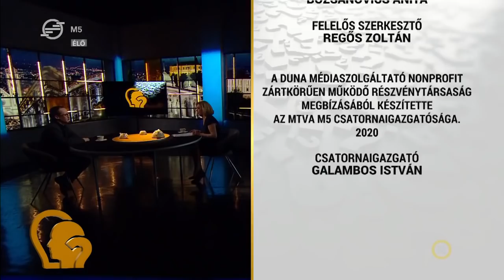Ez itt a kérdés - „Otthonosabbá tenni a magyar világot" - Demeter Szilárd (2020. február 11.)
Vendég: Demeter Szilárd író, filozófus, politikai elemző, publicista, a Petőfi Irodalmi Múzeum főigazgatója

Műsorvezető: Völgyi Tóth Zsuzsa